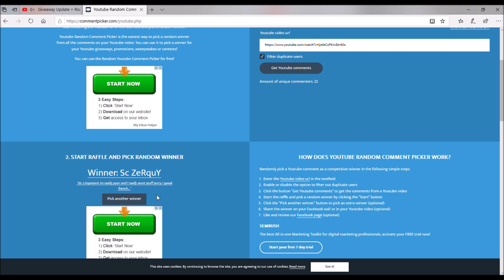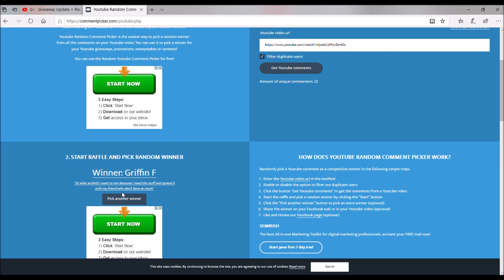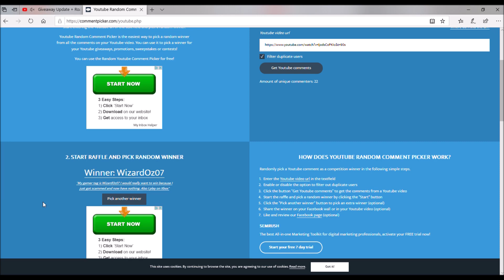1,520 Subscriber Giveaway Winners!!! (Rerolled)